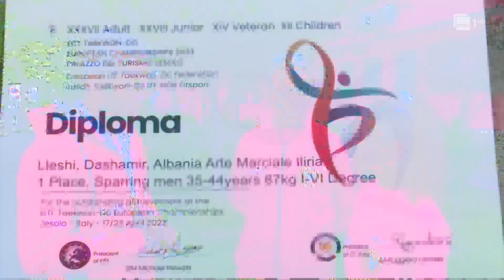Kampion Europe në taekwondo ITF, Dashamir Lleshi fiton medaljen e artë në Xhesolo